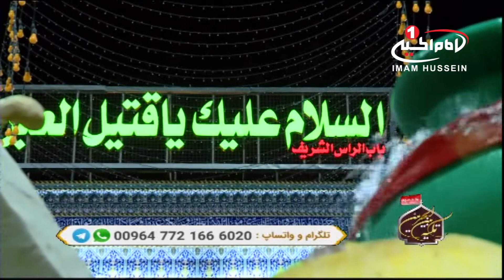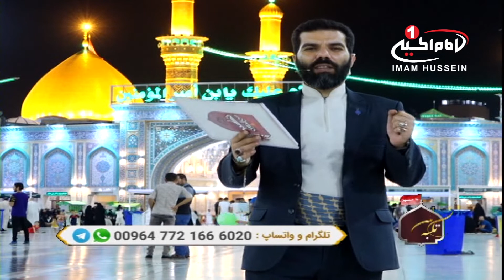تکیه بین الحرمین (101): ويژه برنامه سحر ماه مبارک رمضان، ملا علی غفوری کربلایی، قسمت8، کربلا، 1440 ق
موضوع: ويژه برنامه سحر ماه مبارک رمضان
مجری: علی غفوری کربلایی
زمان توليد: 1440 هجری قمری
کد برنامه: 0.15172
موضوع های فرعی:

- مناجات با امام زمان عجل الله تعالی فرجه الشریف در سحرگاه ماه مبارک رمضان
- شیرینی تضرع و بندگی برای معبود
- عبد تقصیرکار و گناهکار و معبود بری از هر خلل و نقصی، از لوازم بندگی و محبت
- چگونگی ادب عبادت در مقام اهل بیت علیهم السلام
- بررسی فرازهایی از دعای شریف افتتاح
- کلام حضرت امیرالمؤمنین علی علیه السلام درباره ستارالعیوب بودن خداوند متعال
- تعریف و بیان تفاوت بین ریا، سُمع وعُجب در اخلاص در عبادت

کلید واژه:
تکیه بین الحرمین
سحر
مناجات
ماه رمضان
تضرع
بندگی
محبت
ادب
اهل بیت
دعای افتتاح
حضرت امیرالمؤمنین
ستارالعیوب
ریا
سُمع
عُجب
اخلاص
عبادت
علی غفوری کربلایی

 1 - از طريق شركت هاى انتقال پول و صرافى ها از سراسر دنيا به كربلاى معلي  به نام "رياض عباس محمود" و اطلاع رسانى مبلغ و نام صرافى به شبكه از طريق تماس با شماره:
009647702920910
2 - ارسال پيام كوتاه "لبيك يا حسين" از طريق واتساپ يا پیامک به شماره
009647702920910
4- واریز از طريق اپلیکیشن های مجموعه رسانه ای امام حسین علیه السلام

5-  واریز به شماره حساب شبكه امام حسين علیه السلام درامريكا
‏Address:
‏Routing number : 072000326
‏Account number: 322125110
‏Swift code: CHASUS33

6 - واريز از سراسر دنيا به شماره حساب شبكه در انگلستان
‏charity account:
‏BARCLAYS BANK

‏Sort code:
20 92 63

‏Account number:
83682897